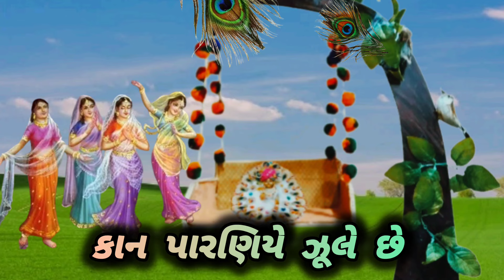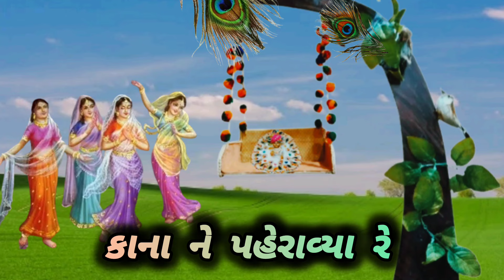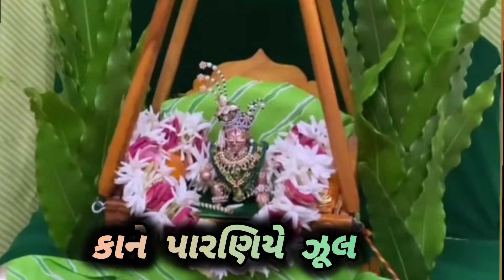(પવિત્રા એકાદશી સ્પેશિયલ હિંડોળા)ભાવનાબેન:કાન પારણિયે ઝૂલે છે Pavitra Ekadashi Geet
ચાલો જોવા જઈએ રે..કાન હિંડોળે ઝૂલે છે
ચાલો જોવા જઈએ રે..કાન પારણિયે ઝૂલે છે

સોનાના પારણીયા લાવ્યા
મશરૂની તો ગાદી લાવ્યા,
હીર ની દોરી બાંધી રે..કાન પારણિયે ઝૂલે છે

વ્રજના વ્રજવાસી આવ્યા
ઝબલા ટોપી લેતા આવ્યા
કાના ને પહેરાવ્યા રે..કાન પારણિયે ઝૂલે છે

ગોકુળના ગોવાળો આવ્યા
રમકડા તો સાથે લાવ્યા
કાના ને રમાડે રે..કાન પારણિયે ઝૂલે છે

ઘર ઘરથી સૌ ગોપી આવે
દહી દૂધ તો સાથે આવે,
ગોરસ રસ રેલાવે રે..કાન પારણિયે ઝૂલે છે

વૈકુંઠ માંથી દેવો આવ્યા
કાનાને ઝુલાવવા આવ્યા
પુષ્પની વૃષ્ટિ થાય રે..કાન પારણિયે ઝૂલે છે

નાગપુર થી વૈષ્ણવ આવ્યા
ખોડલ મંડળ સાથે લાવ્યા,
હાલરડા ગવડાવે રે..કાન પારણિયે ઝૂલે છે

          🍁🍁નાગપુર સતસંગ મંડળના 🍁🍁
            🙏🏻🙏🏻આપ સૌને જય શ્રી કૃષ્ણ🙏🏻🙏🏻